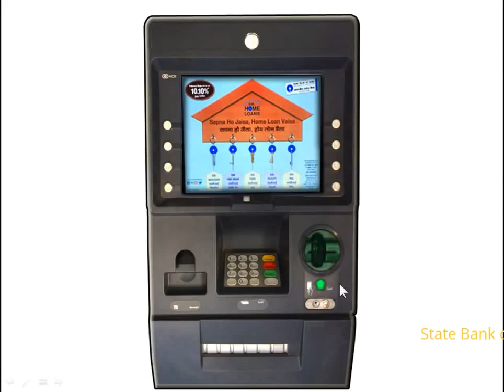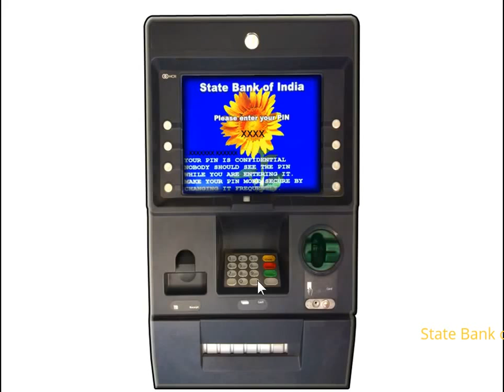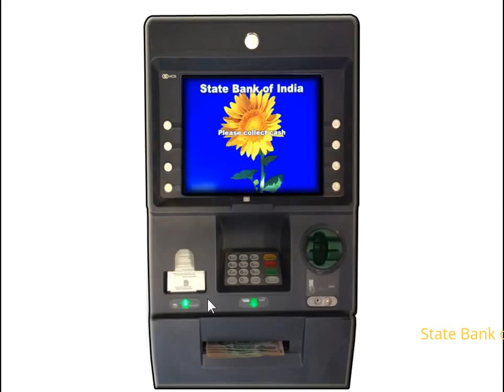SBI ATM: Cash withdrawal through Automated Teller Machine. (Created as on May 2015)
This is a service provided by State Bank of India to withdraw cash through Automated Teller Machine (ATM). Watch this tutorial video to learn how to use this service. Cash withdrawal can be done by ATM cum Debit cards.